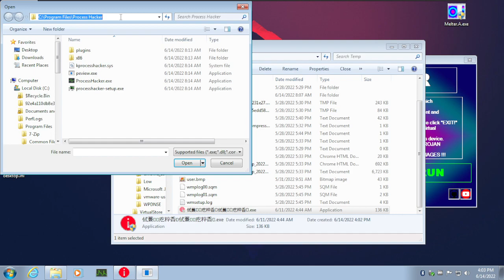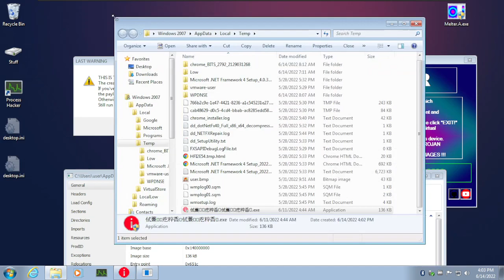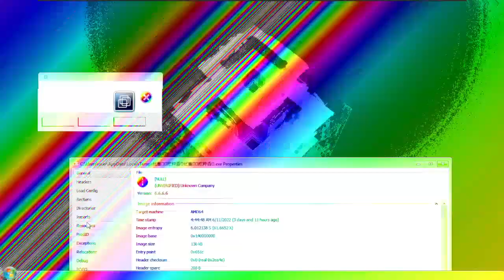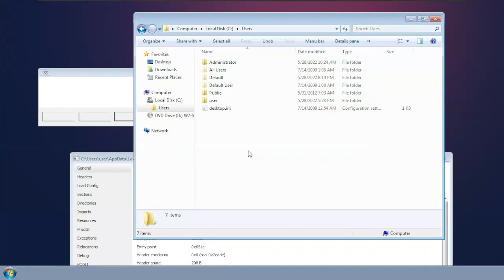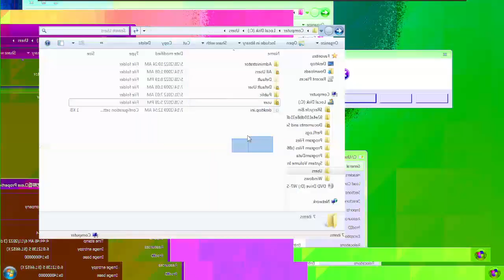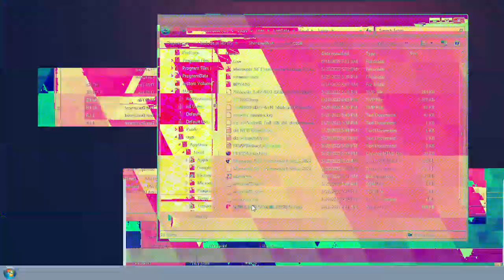Melter.A vs corruptium